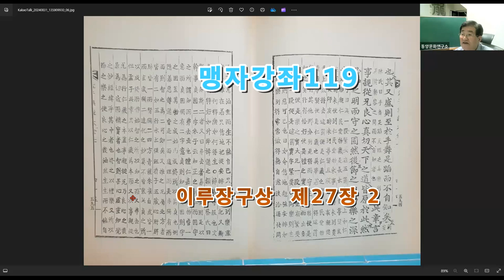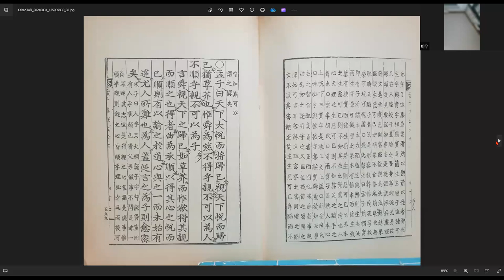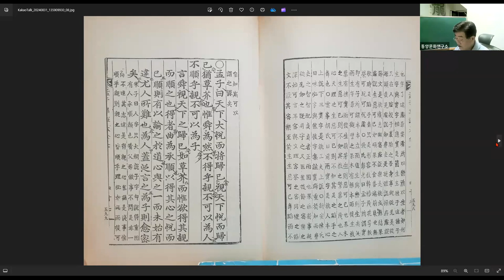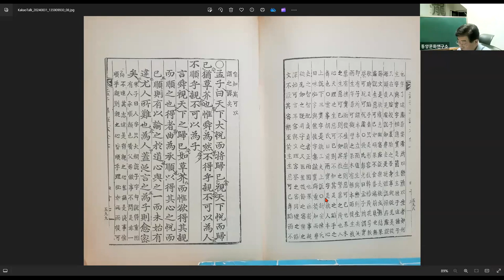맹자강좌119 이루장구상 제 27장 2